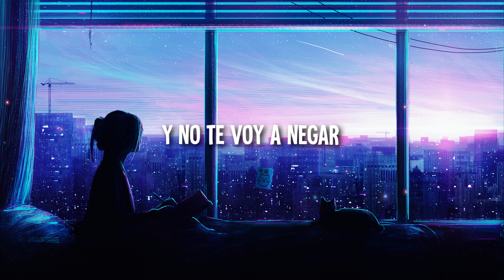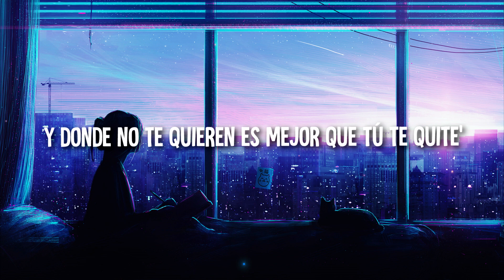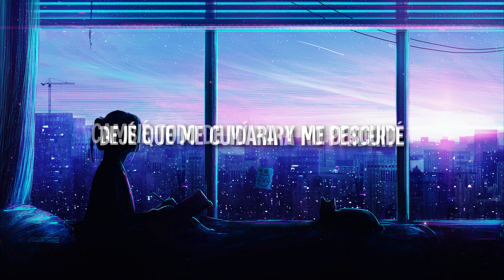Será mi culpa • Luana | Letra